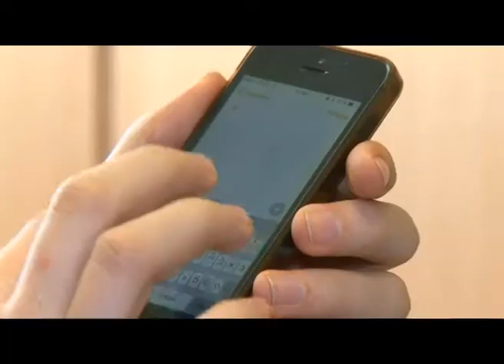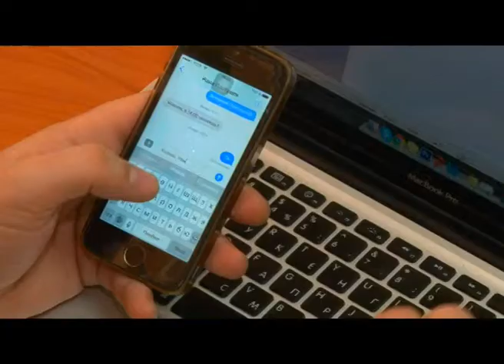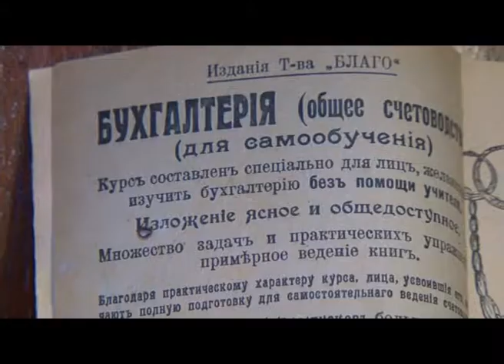Разучились писать: Хорошо это или плохо?